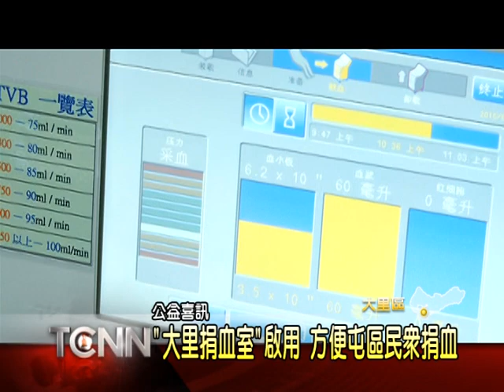大台中新聞-大里捐血室啟用 方便屯區民眾捐血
6月14號是一年一度的世界捐血人日，台中捐血中心也特別選在這天，舉辦大里捐血室的啟用典禮，和一般捐血車不同的是，裡頭不但有舒適的捐血環境，還設置4床的血小板分離機，提供給重症病患輸血使用。而會場上，一位罹患地中海貧血的重症患者邱小姐，從一歲開始就接受輸血治療，至今已有33年，一共接受超過1千5百人捐出的血液，才能活到現在，因此她也特別上台感謝所有熱心的捐血人，場面十分溫馨。